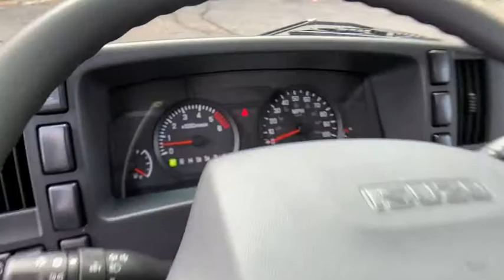2019 Isuzu NPR Clarkston, Waterford, Lake Orion, Grand Blanc, Highland, MI ZC190037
New 2019 Isuzu NPR available in Clarkston, Michigan at Bowman Chevrolet. Servicing the Waterford, Lake Orion, Grand Blanc, Highland, MI area.

2019 Isuzu NPR HD Gas 16' Box - Stock#: ZC190037 - VIN#: 54DC4W1B8KS808183

Bowman Chevrolet
6750 Dixie Hwy

2019 Isuzu NPR HD Gas with 16' Morgan van body. Body includes 1 row of E-Track, plywood lined walls, hardwood floors, a translucent roof, and a 12' walk ramp.brbrIncludes 5 year/125,000 mile Extended Powertrain WarrantybrbrContact our commercial sales team today. Finance and lease options available.